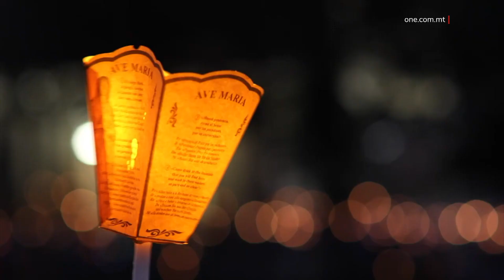TAL-KUNĊIZZJONI B’ESPERJENZA F’LOURDES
ONE.COM.MT • F’għeluq il-45 sena mit-twaqqif tagħha, l-Għaqda Mużikali Immakulata Kunċizzjoni tal-Ħamrun se tieħu sehem b’mod attiv f’pellegrinaġġ f’Lourdes 170 sena mindu l-Papa Piju X fl-1854 kien iddikjara d-domma tal-Immakulata Kunċizzjoni.

Ir-rakkonti jisħqu li, erba’ snin wara, il-Madonna stess ikkonfermat li hi l-Immakulata Kuncizzjoni fid-dehra tagħha fil-grotta ta’ Lourdes.

Il-banda tal-Għaqda Mużikali Immakulata Kunċizzjoni se jkollha l-opportunità li ddoqq darbtejn fil-quddiesa, li se tittella’ b’mod internazzjonali.

Se jsir ukoll programm mużikali fil-Knisja ta’ San Ġużepp f’Lourdes.

Il-banda se tieħu sehem fl-Aux Flambeaux, fejn membri tal-għaqda se jipparteċipaw b’mod sħiħ u saħansitra jerfgħu l-istatwa tal-Madonna.

Waqt din il-mawra bejn is-27 t’April u l-1 ta’ Mejju se jsiru żjarat f’postijiet marbutin mat-trobbija ta’ Santa Bernadette Soubirous (SUBIRU).

Tkellimna dwar dan l-anniversarju ma’ Raphael Scerri, Assistent Segretarju fi ħdan din is-soċjetà mużikali, li spjega aktar dwar din iż-żjara.

RAPHAEL SCERRI
ASS. SEGRETARJU, GĦAQDA MUŻIKALI IMMAKULATA KUNĊIZZJONI

“Bħala parti mill-45 sena mit-twaqqif tal-għaqda, ġejna mistednin mill-Kappillan tal-Lourdes. Lourdes hu marbut mal-Kunċizzjoni, għax hi fejn il-Madonna kkonfermat li hi l-Immakulata Kunċizzjoni. Għalina hu post speċjali u ġejna kkonfermati biex hemmhekk nitilgħu bil-banda. Din hi l-ewwel banda f’Malta li sejra ddoqq f’Lourdes.”